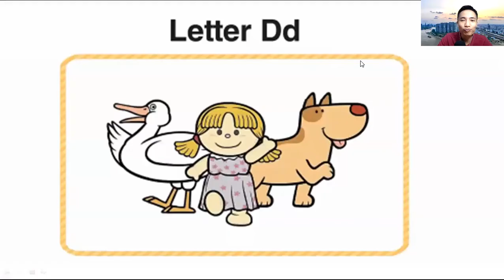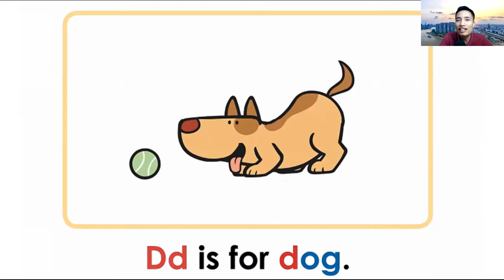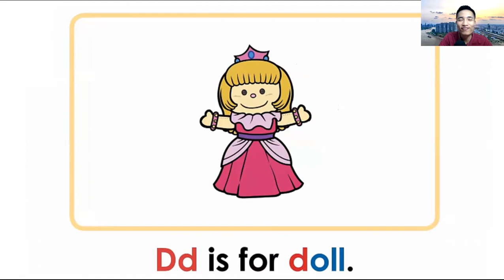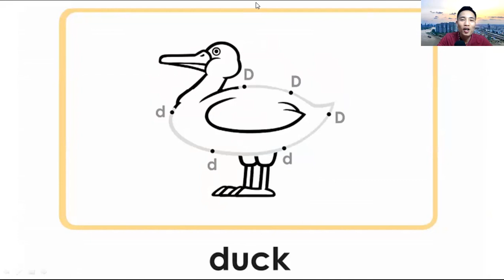Hướng dẫn Bố Mẹ dạy con bảng chữ cái tiếng Anh | Letter D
Cha mẹ tải tài liệu dạy con bảng chữ cái tiếng Anh Miễn Phí ở đây nha

👉Tặng Miễn Phí Hệ Thống Phản Xạ tiếng Anh từ con số 0 tại đây
✅ Học tiếng Anh Bài Bản theo Kế Hoạch 1-1 Mỗi Ngày tại đây:
➡️ Đăng ký Miễn Phí Hệ Thông Học Tiếng Anh Trôi Chảy (Trị giá 1257$)